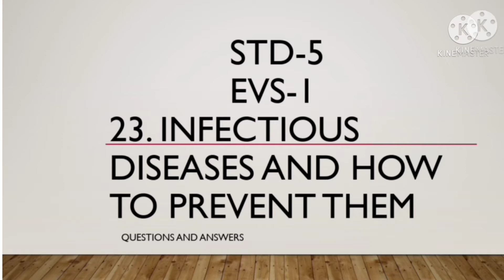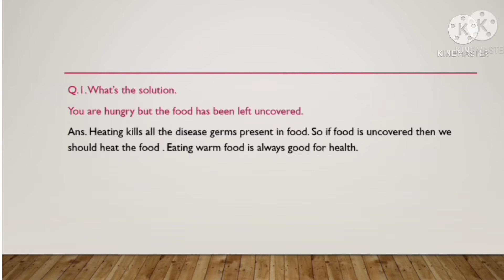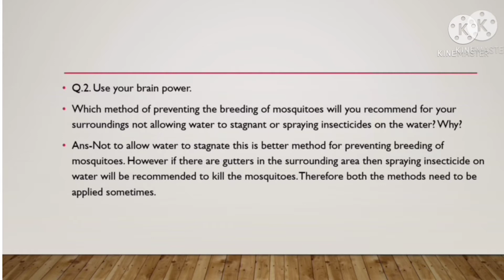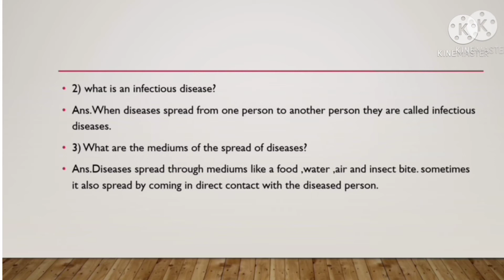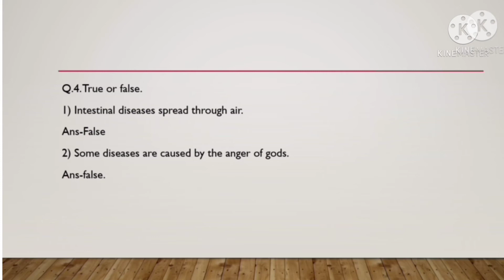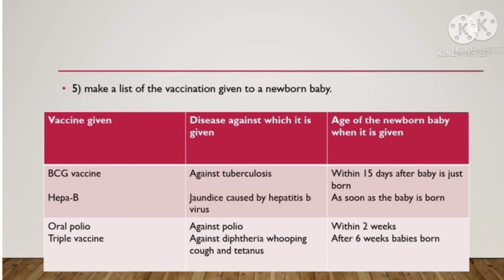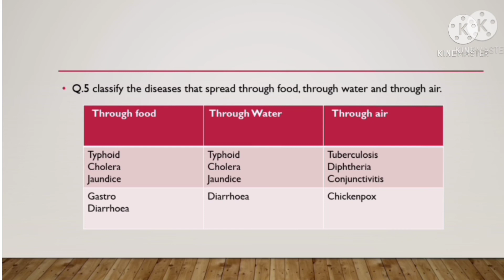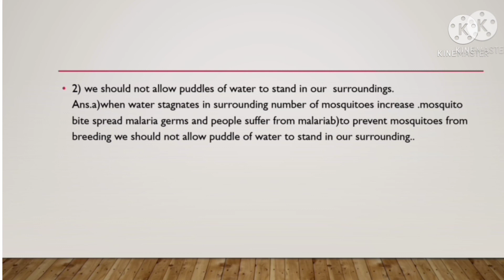STD-5 Evs-1 23 Infectious diseases and how to prevent them Questions and Answers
@swatisclasses std-5 EVS 1 Lesson no 23 Infectious disease and how to prevent them Questions And Answers